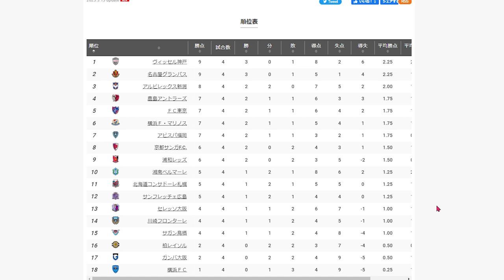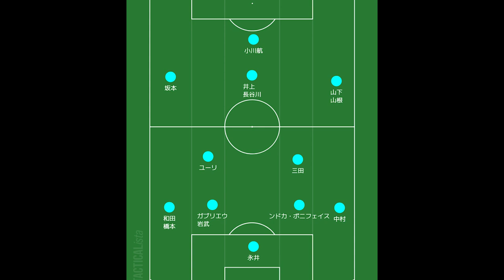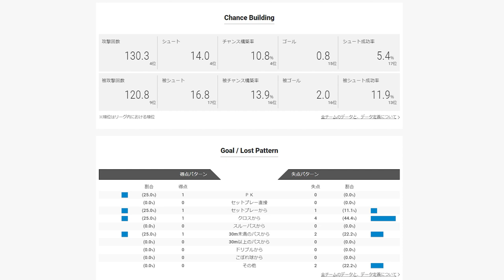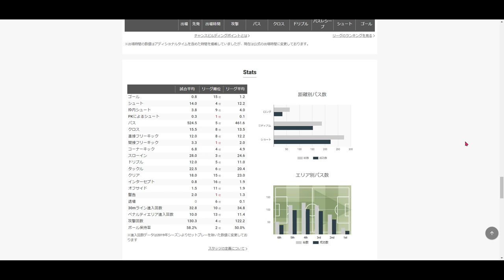【横浜FC】巻き返しへ！四方田サッカーらしさは出ている あとは決めることができるかどうか【Jリーグ】